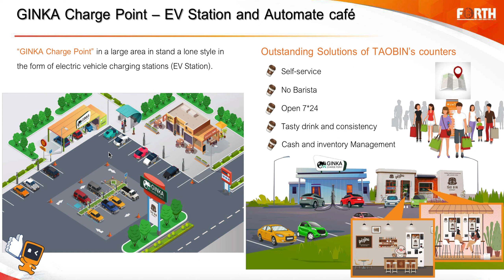รู้มั้ย ? เต่าบิน กำลังจะเปิด EV Station "กิ้งก่า" แล้วนะครับ !!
สนใจคอร์ส เรียนหาหุ้นเติบโต
คลิ๊กที่นี่ครับ @/growth-stock-secret-Naiwaen-Investment

ท่านใดสนใจ ... สมัครติดตาม นายแว่นลงทุน ได้ที่
อัพเดท รีวิวสไตล์นายแว่นลงทุน คลิปพิเศษ เดือนละ 3 - 5 คลิป
คลิ๊กที่นี่ครับ @NaiwaenInvestment/join